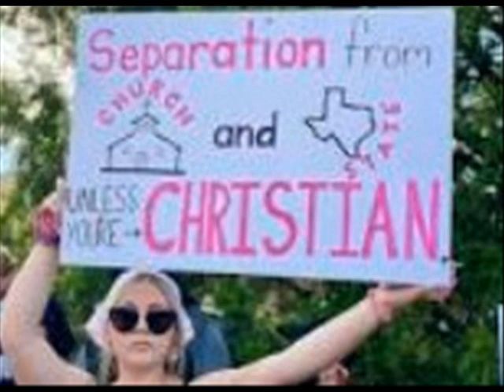June and the Budgie June Denton was thinking about her father Ronald Denton again How he